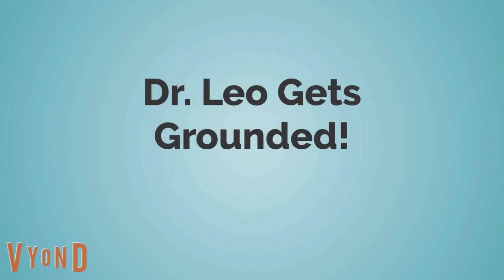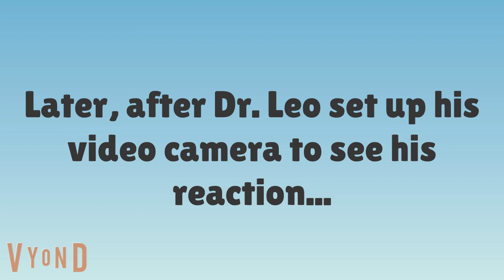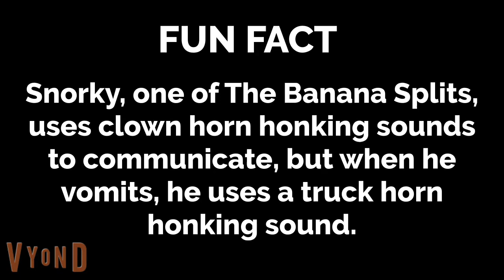Dr. Leo/Mechanically Grounded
Dr. Leo messed with the school cafeteria food with his Chubby Chicken Minions to get revenge on them for getting him into trouble. What else can go wrong with his revenge?
Trivia:
This is the first video in Tailslandian Gardens history to have a warning disclaimer from Yaru de Pon.
This is the first grounded video to include Mittens Harriet Cat and Timmothy Edgar Tomcat.
This is the first video to include a fun fact at the end.
This is the first video to include an old GoAnimate background.
This is the first video description to include more than one inspiration video links.
Errors:
Snickers' tray is empty while Winton's, Rusty's, Muffin's, Bingo's, and Bluey's have food in theirs.